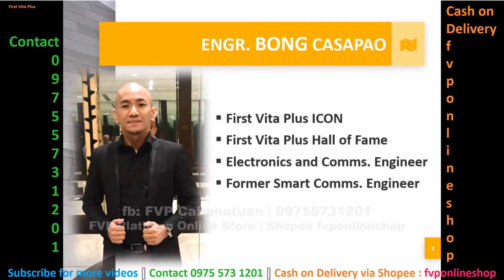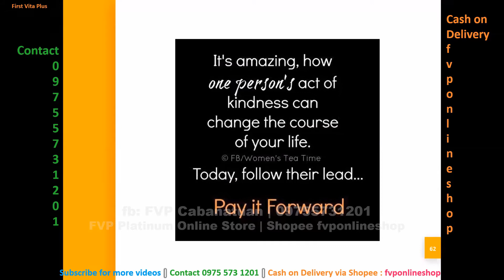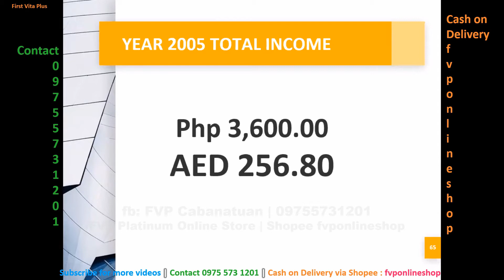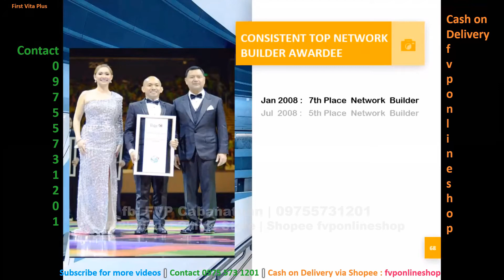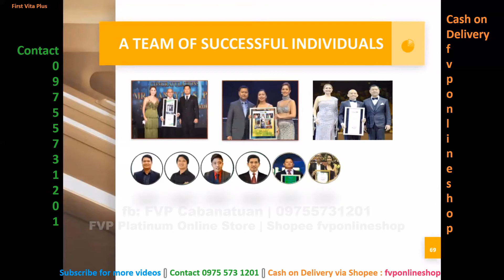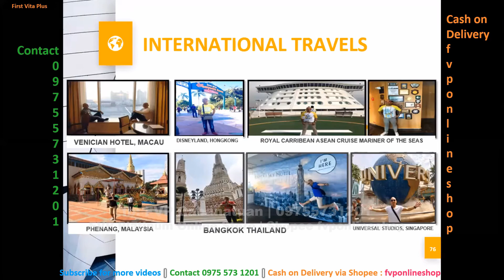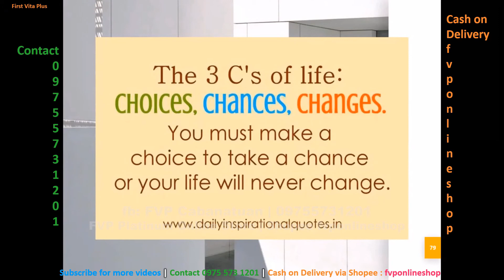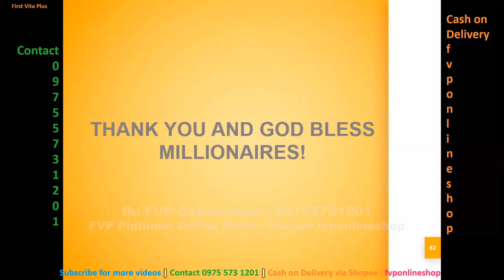FVP UAE - Dealer Testimony with Bong Casapao